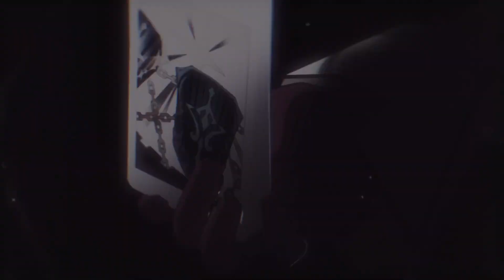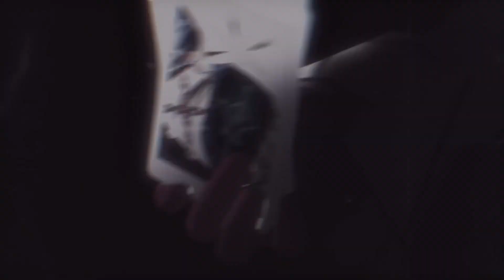Star Rail - ¿Cumple con el hype? Primeras impresiones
Tenía mucho tiempo sin disfrutar un lanzamiento así 💖

0:00 - Introducción
0:40 - Animaciones y estética
1:02 - Los personajes y la historia
1:22 - El doblaje
1:42 - Pequeña decepción
2:16 - Pequeña decepción 2
3:25 - El gameplay
6:13 - Calidad de vida del juego / QoL
8:21 - Conclusiones